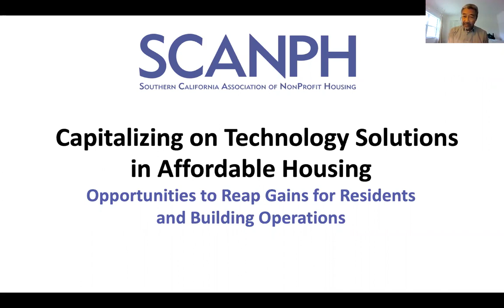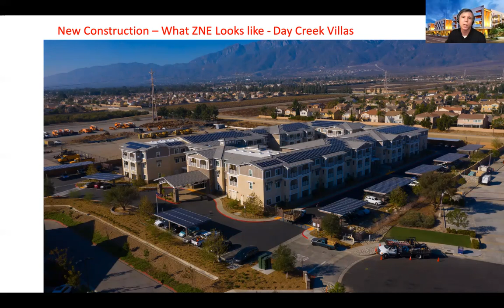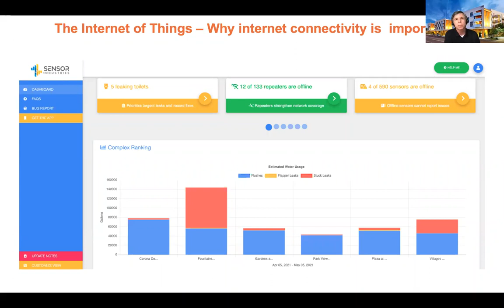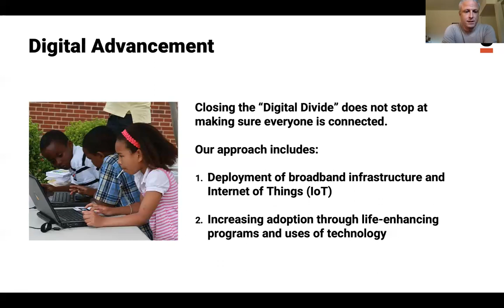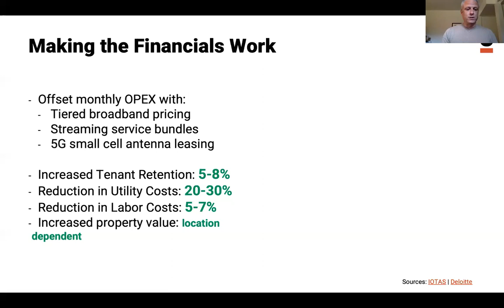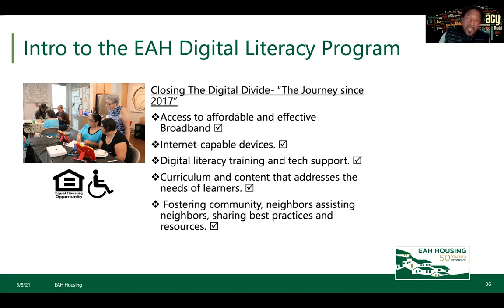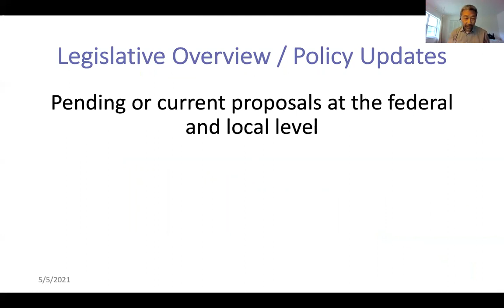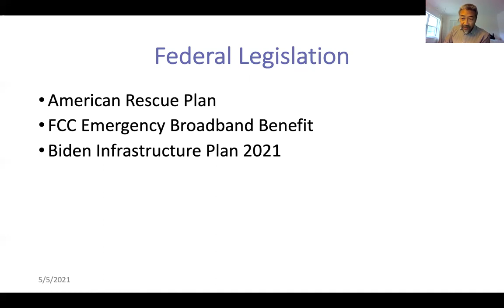Capitalizing on Technology Solutions in Affordable Housing